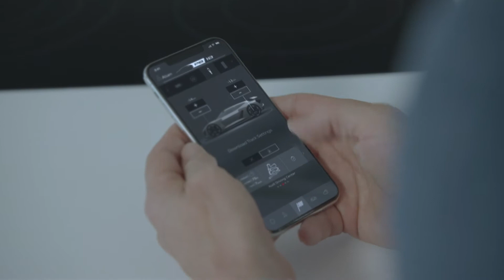【Celebrating Audi e-tron: the Audi PB18 e-tron concept car】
The Audi PB18 e-tron makes its first appearance at Pebble Beach Concours d'Elegance, creating a storm with its transformative driver seat and advanced electronic build! Moving forward through technology, moving forward through innovation, that’s the Audi PB18.

Follow Audi Hong Kong Instagram to find out more about the supercar of tomorrow.